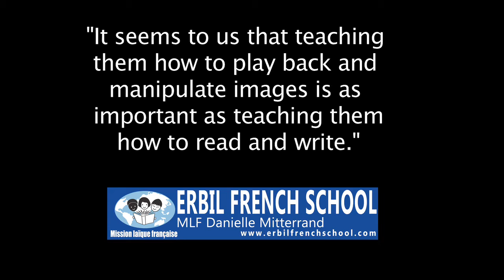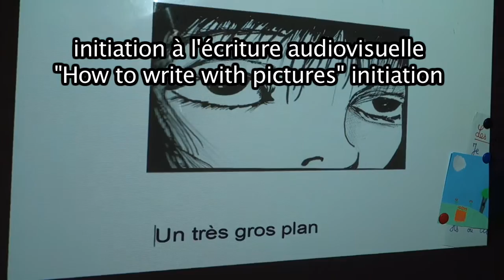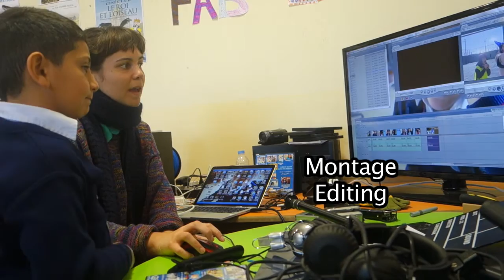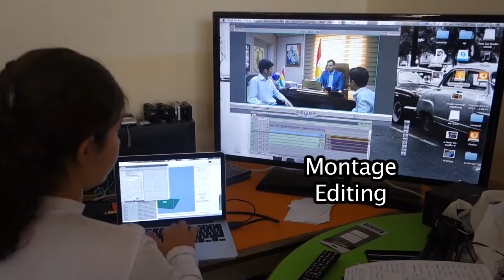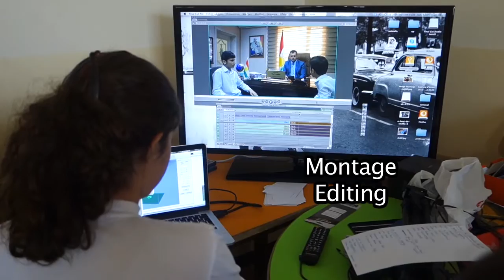Projet lire et écrire avec des images à l'école française d'Erbil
Quelques vidéos et photos de la réalisation de films dans l'école française Danielle Mitterrand à Erbil, année scolaire 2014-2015.

Some videos and pictures of the making of movies at the Erbil French School, Erbil, Kurdistan.

A l’école  Danielle Mitterrand, on apprend à lire, à écrire, à compter, à coopérer… Ces compétences sont essentielles, non pas prises une à une, mais agencées les unes avec les autres dans le but d’assouvir des désirs et de réaliser des projets.

Ainsi nos élèves créent des blogs de classe où ils écrivent, ils inventent des histoires, ils en racontent aux plus petits, ils organisent des évènements, ils jouent des pièces de théâtre ou des comédies musicales, ils créent des jeux vidéo, des fresques préhistoriques, des campagnes pour la liberté d’expression. Ils observent et programment des robots, ils prennent des photos et ils inventent des villes en 3D. Ils lisent des recettes, ils font des crêpes, des galettes des rois et de la mousse au chocolat, ils fabriquent des déguisements pour Carnaval, ils inventent des chansons, des poésies et des chorégraphies. Ils cultivent des jardins, ils cultivent leurs jardins, ils rencontrent des professionnels. Ils émettent et ils vérifient des hypothèses, puis, ils élaborent des idées collectivement. Ils participent à la démocratie de l’école.  Et, puis, à l’occasion, ils réalisent aussi des films.

Si nous incitons nos élèves à réaliser des films, ce n’est pas seulement parce que  c’est amusant et passionnant ! C’est surtout parce nos enfants passent et passeront plusieurs heures par jour devant des contenus audiovisuelles dans un monde où les écrans pullulent. Dès lors, de la même manière que nous nous attachons à enseigner la lecture et l’écriture, il nous semble essentiel de leur apprendre à lire des images et à en manipuler. Pour qu’ils puissent développer leur esprit critique face aux flux d’images qui les entourent. Pour éveiller leur sensibilité au montage, aux manipulations que ce dernier permet mais aussi à la virtuosité et à la grâce qu’il peut offrir également. En un mot, acquérir des notions de grammaire audiovisuelle. Pour faire des films, il faut d’abord en regarder, les analyser, les replacer dans leur contexte, leur genre, leur style. Tout ceci répond au programme d’arts visuels  et d’histoire de l’art que nous devons dispensé.

Mais au delà des arts visuels, la réalisation de films à l’école s’inscrit dans une démarche interdisciplinaire. Les compétences qui sont travaillées sont si nombreuses qu’en faire une liste exhaustive serait mission impossible. Quelques exemples néanmoins :

- Il faut avoir une idée. L’écrire, la corriger, l’améliorer, la confronter aux autres qui doivent la lire et la comprendre pour pouvoir l’améliorer.

- Il faut se documenter. Faire des recherches, dans des livres, sur Internet, dans la vie, en écrivant des questions et en les posant à ceux à même d’y répondre.

- Ces rencontres sont propres à des interactions, à se présenter, à exposer son projet, ses besoins, à adapter son discours à son interlocuteur.

- Lors d’une fiction, le jeu d’acteur, par la répétition des prises entraînent une acquisition de formulations correcte de manière ludique.

- Lors d’un film d’animation, il faut faire bouger les bouches des personnages en fonction des sons prononcés. Une réflexivité pertinente pour les élèves de CP-CE1 qui peuvent avoir des difficultés à bien distinguer les différents sons.

- La réalisation de films permet de travailler des points précis des enseignements de l’école. Cette année, au collège, un documentaire sur le recyclage permet de travailler des compétences en éducation à l’environnement.  En CP, la réalisation d’un clip réinvestit ce qui a été fait en éducation musicale.

- Les élèves s’initient à plusieurs outils et applications numériques.
Quand nos élèves réalisent des projets, ils les exposent, comme lors de ce festival ou sur la chaîne Youtube de l’école. Ils se confrontent  à l’avis de leurs camarades mais aussi à l’avis des adultes. L’évaluation devient auto-évaluation, directe. Le travail est valorisé.